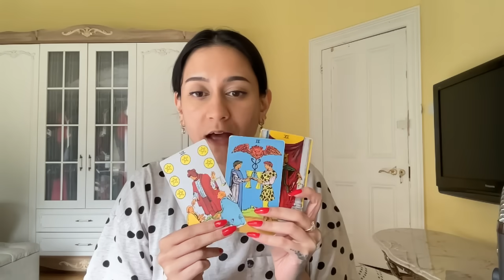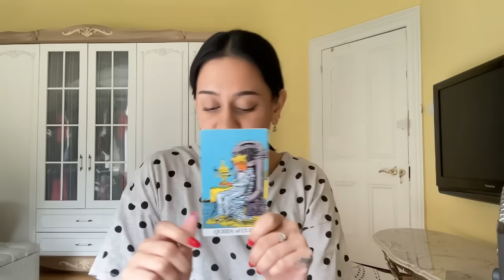They Asked GOD About You & What They Found Out Changes EVERYTHING‼️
📭 MAILING ADDRESS
Moonlight Guidance
Felixstowe, Suffolk,
IP11 1BW,
UK

This reading is for god